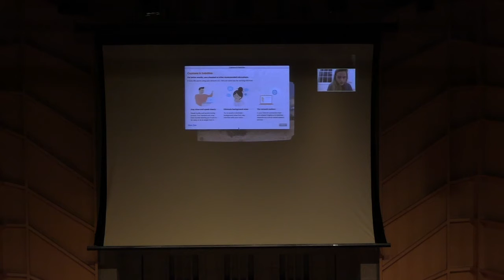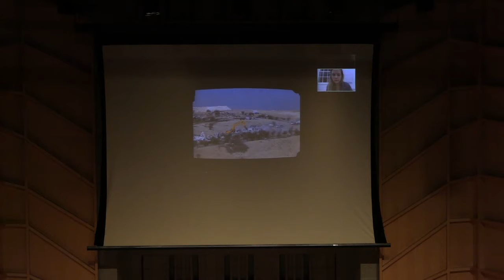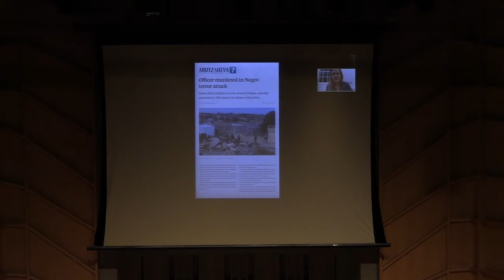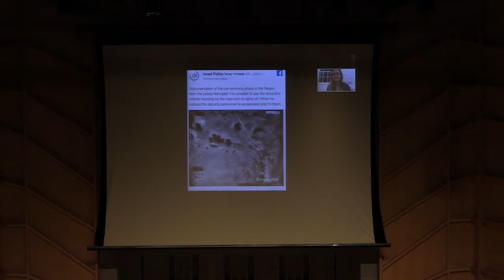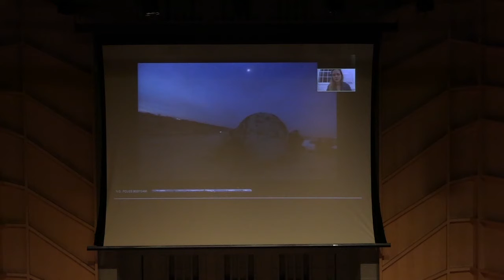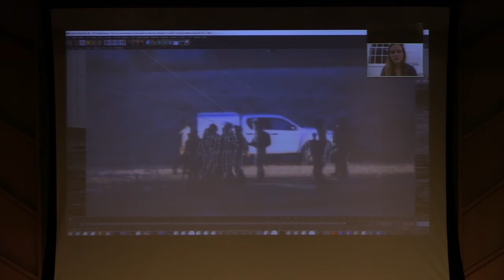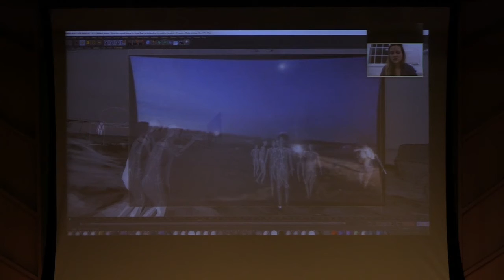004 Martyna Marciniak at the Artslink Assembly 2019